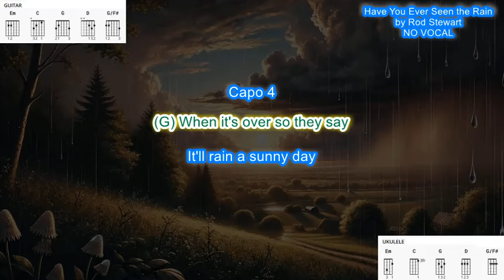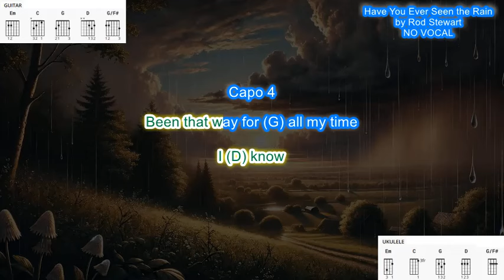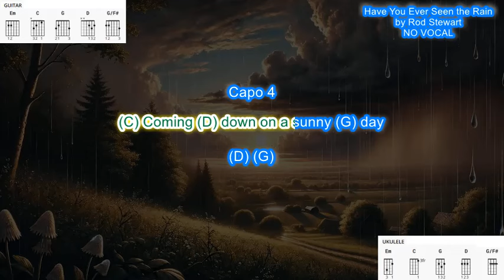Have You Ever Seen the Rain NO VOCAL (capo 4) by Rod Stewart play along with chords & lyrics